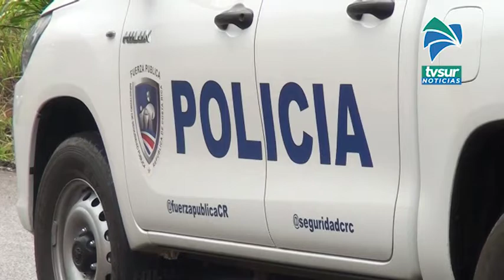Comerciantes y ciudadanos están preocupados por aumento de asaltos en San Isidro de El General